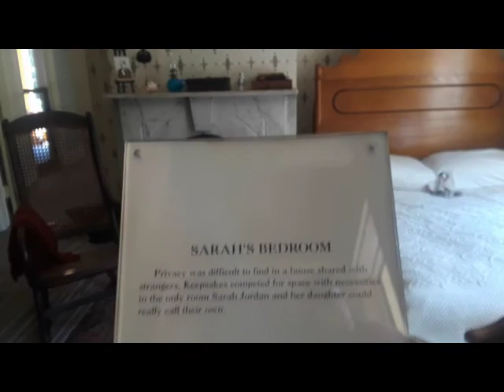YoNg ShhhmacKiNG TeEnS